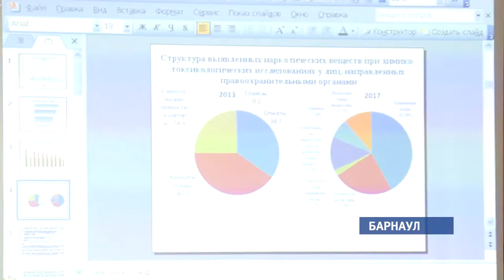Бойцы «Снежного десанта» теперь смогут оказывать неотложную помощь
Студенты-волонтёры прослушают лекции о здоровом образе жизни. В том числе этими знаниями добровольцы отряда будут делиться с детьми из краевых сёл.